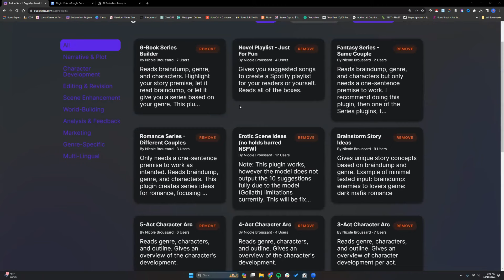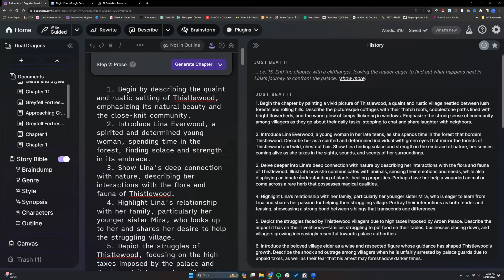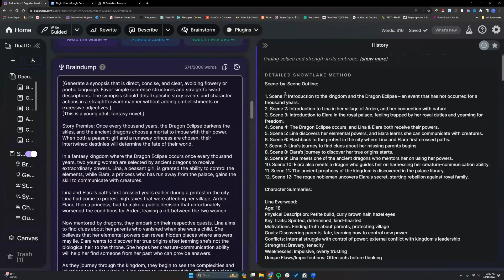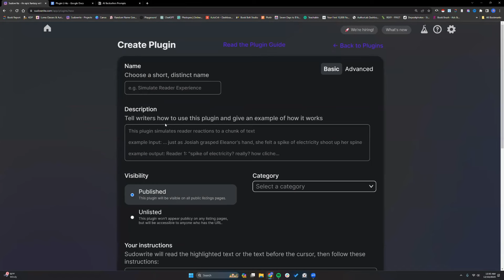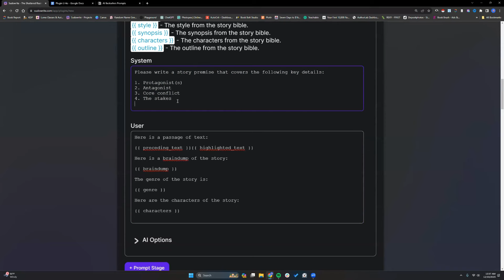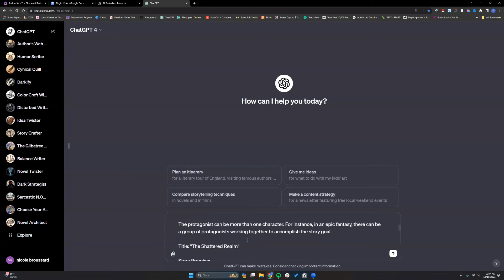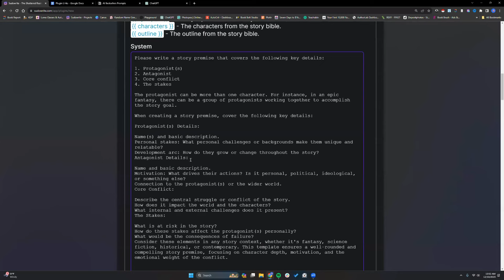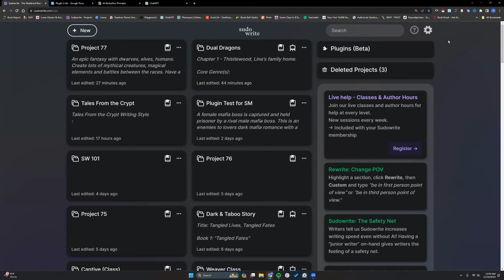Using Sudowrite - Plugins, Credits and Rollover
In this video, I walk you through using a few of my Sudowrite plugins, show you how to make your own, adjust the prompting and talk about the new credit system with rollovers.

Sudowrite Book

ChatGPT book

AI For Authors ebook series